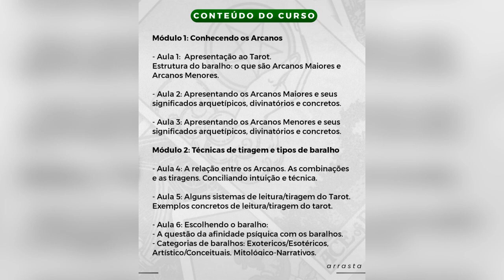Curso de Tarot promovido pela Sabedoria Arcana. Inscrições Abertas! Inicio em Junho/2022.